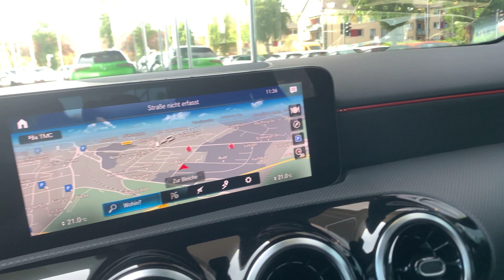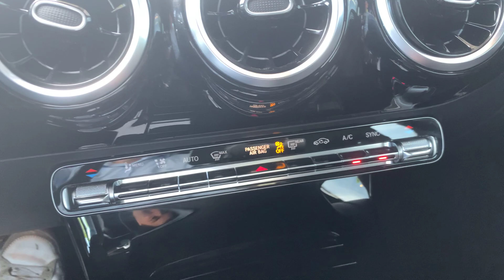Mercedes A Klasse Nachtschwarz | Autohaus Sand Jensen Flensburg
Der Mercedes A Klasse in Nachtschwarz bei Autohaus Sand Jensen in Flensburg. Es erwarten dich stets rund 200 topaktuelle Fahrzeuge vieler Marken zu traumhaft guten Preisen. Überzeuge dich selbst!

Kostenlos:
- Live-Video-Besichtigung & Beratung

D-24941 Flensburg

Datenschutzbeauftragte ist
Celina Richert